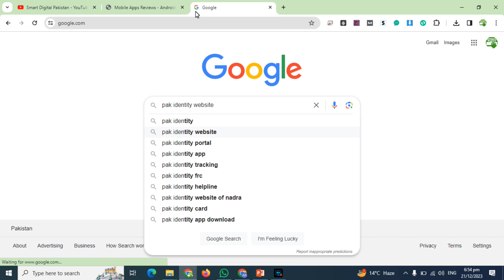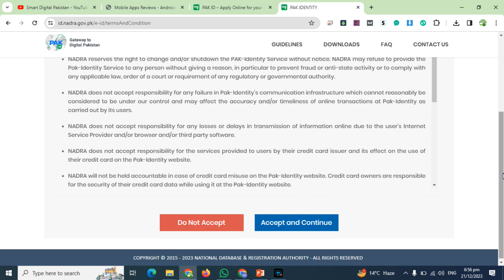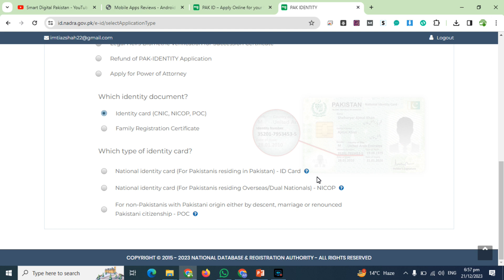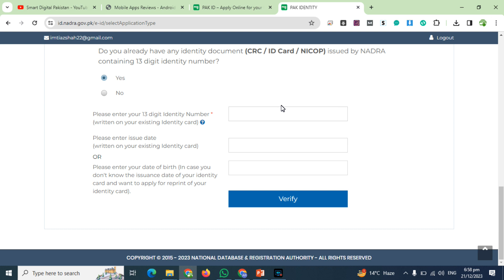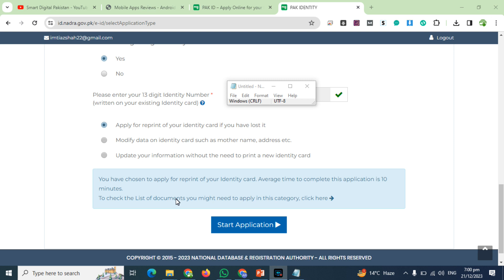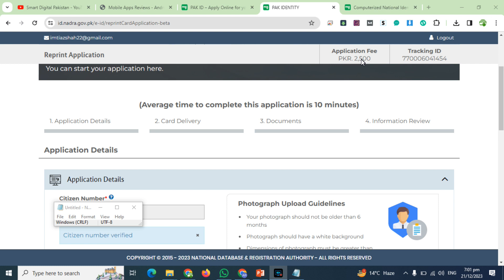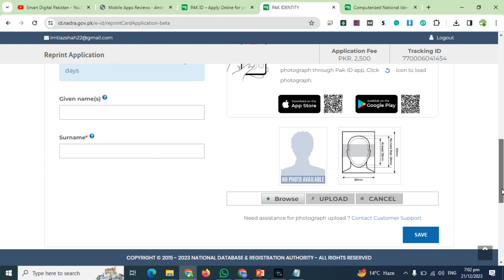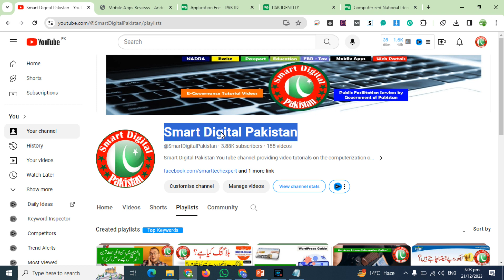How to Renew NADRA ID Card Online? ID Card Apply Online Pakistan